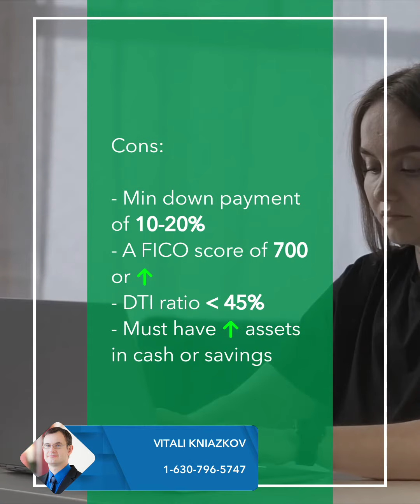Introduction to Jumbo Loans